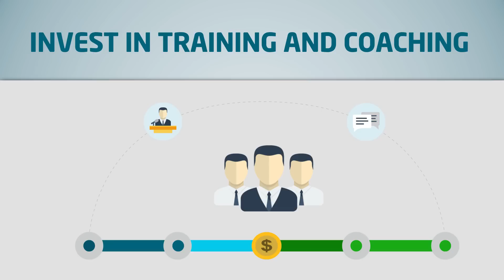The possibilities of having additional cash available in your company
What would you do if you had additional cash available in your company?